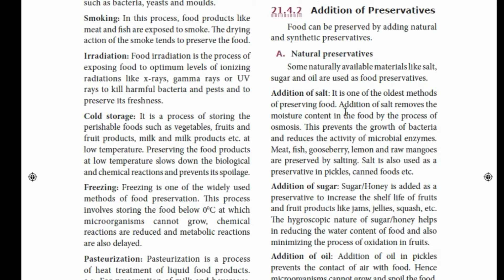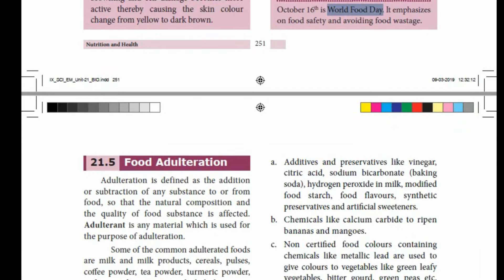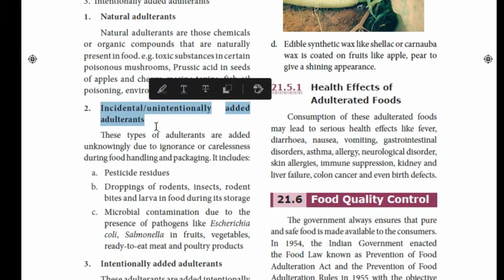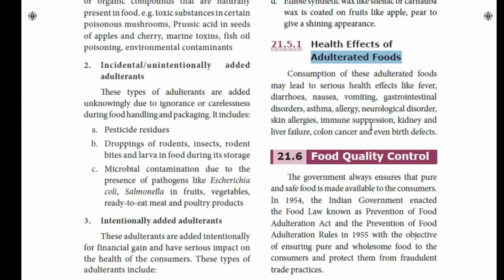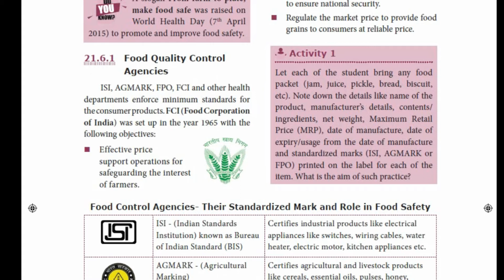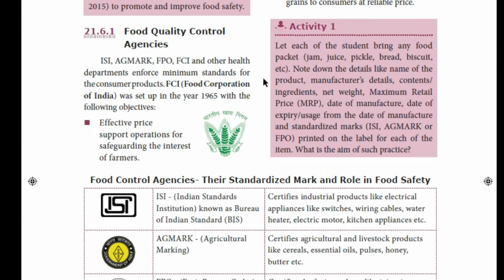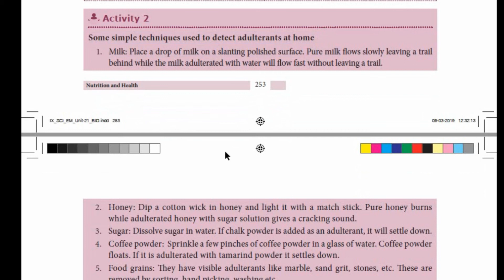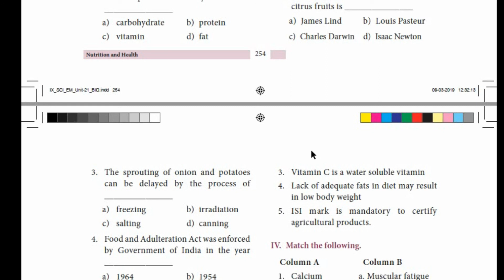9th Std Science - Nutrition and Health - Part 2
Teachings on Nutrition and Health - Part 2